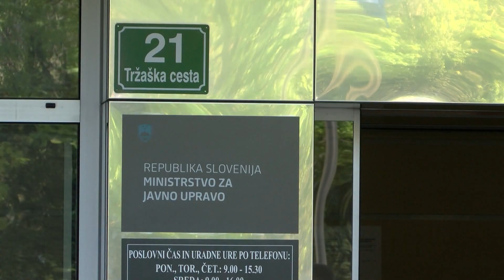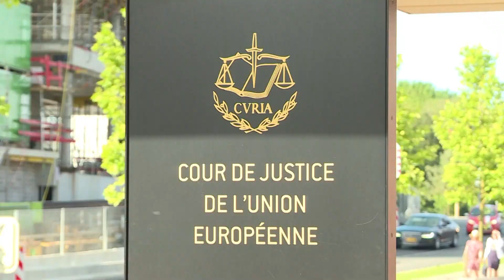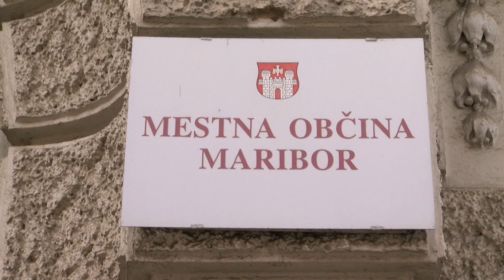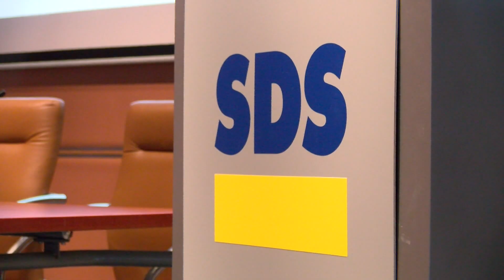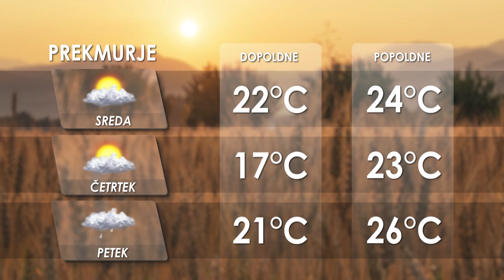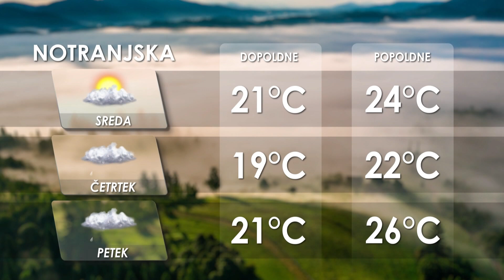[Kratke novice] 23.06.2020 Novice ob 9h na Nova24TV